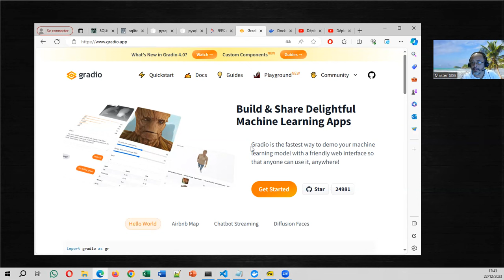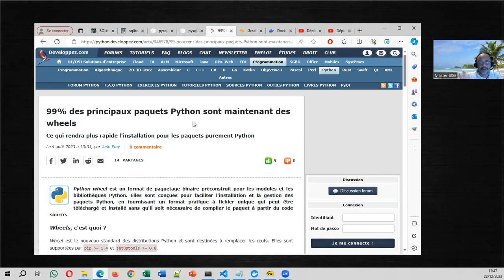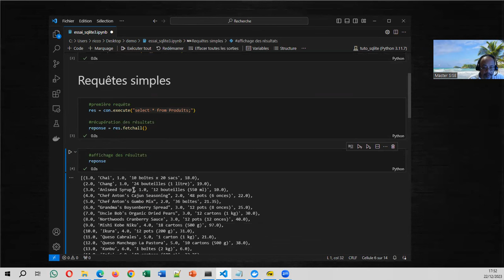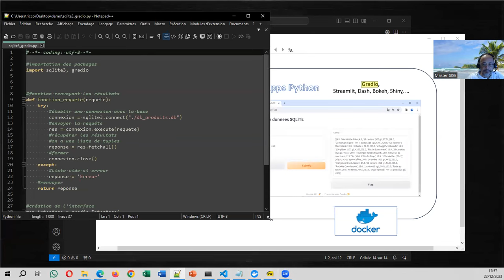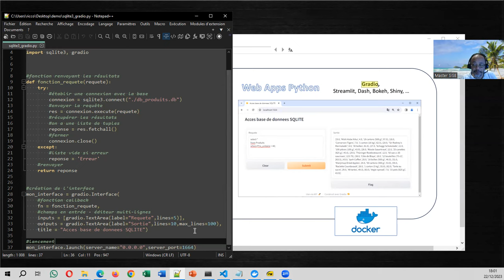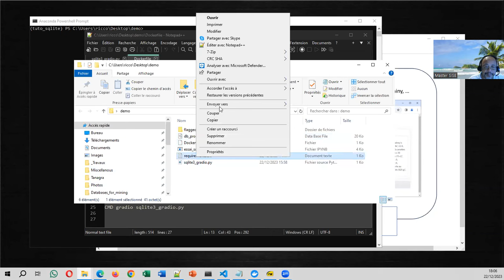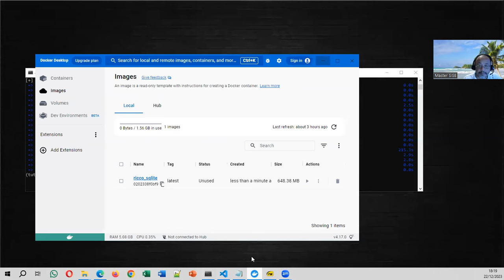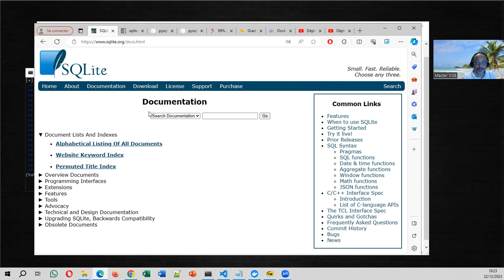Dockerisation (Base de données [SQLite] + Web App Python [gradio])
Création d'une image docker contenant une base de données (multi-tables) et une web app Python (basée sur « gradio » pour cette dernière, mais ça aurait pu être Streamlit, Shiny, Dash, Bokeh, etc.). L'enjeu du choix technologique pour la base de données. La contrainte d'installation et de configuration si utilisation d'un serveur de SGBD traditionnel (ex. MySQL, PostgreSQL, etc.). L'intérêt de s'appuyer sur SQLite qui intègre dans un simple fichier l'ensemble des tables. L'accès à la base sous Python passe par l'installation d'un package (pysqlite3 dans cette vidéo). La manipulation de données se fait via des requêtes SQL. La simplicité du dispositif permet de créer très facilement une image docker encapsulant l'ensemble des éléments du programme.

00:00 Cahier de charges du projet
02:52 Technologie pour la base de données - SQLite (pysqlite3)
07:21 Description des tables - Schéma relationnel
10:12 Notebook Python - Connexion à la base
10:50 Requête simple (mono-table)
13:29 Requête avec jointure (multi-tables)
15:02 Intérêt de SQLite dans notre contexte
15:37 Elaboration de la Web App avec Gradio
20:15 Test - Lancement local de la Web App
24:00 Dockerfile pour la création de l'image docker
27:28 Création effective de l'image - Docker desktop
30:39 Lancement du conteneur docker
31:15 Test (bis) de l'application